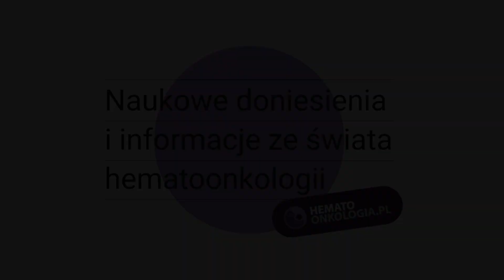Yelak Biru o przebiegu 65. spotkania American Society of Hematology | Doniesienia z ASH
Zapraszamy do zapoznania się z wypowiedzią Yelaka Biru, prezesa i dyrektora generalnego International Myeloma Foundation (IMF), który wypowiedział się na temat przebiegu konferencji ASH. Materiał został zrealizowany podczas 65. spotkania American Society of Hematology (ASH), w San Diego, Kalifornia.